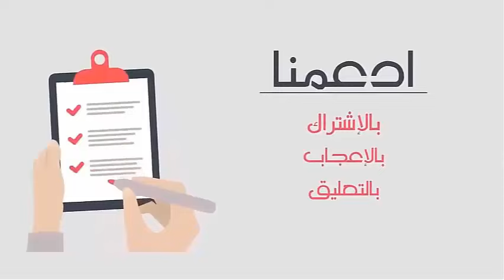أصوات الأنسان " صوت كحة " _ Sound of a cough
لأستفساراتكم اترك تعليقك ...